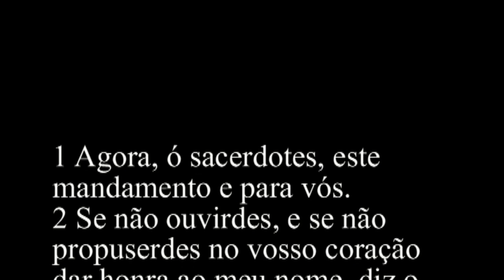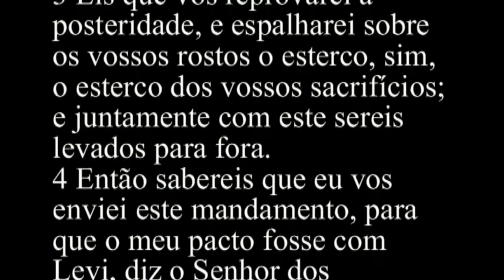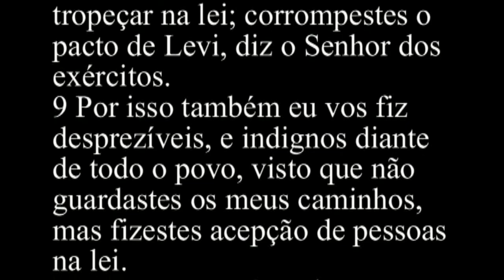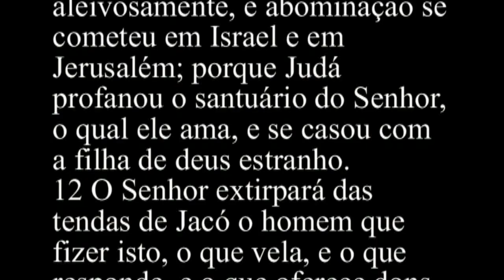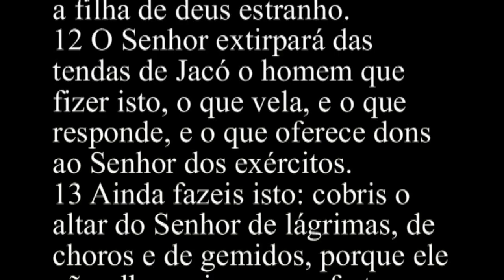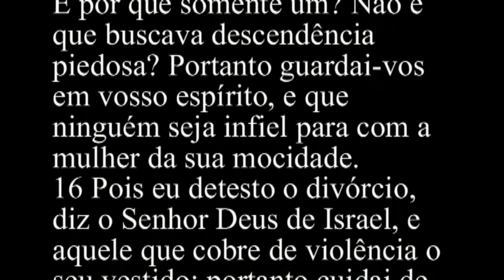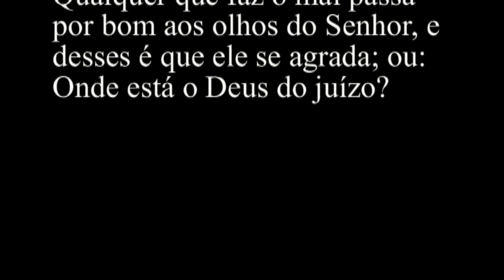Malaquias 2 - Bíblia Sagrada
1 Agora, ó sacerdotes, este mandamento e para vós.
2 Se não ouvirdes, e se não propuserdes no vosso coração dar honra ao meu nome, diz o Senhor dos exércitos, enviarei a maldição contra vós, e amaldiçoarei as vossas bênçãos; e já as tenho amaldiçoado, porque não aplicais a isso o vosso coração.
3 Eis que vos reprovarei a posteridade, e espalharei sobre os vossos rostos o esterco, sim, o esterco dos vossos sacrifícios; e juntamente com este sereis levados para fora.
4 Então sabereis que eu vos enviei este mandamento, para que o meu pacto fosse com Levi, diz o Senhor dos exércitos.
5 Meu pacto com ele foi de vida e de paz; e eu lhas dei para que me temesse; e ele me temeu, e assombrou-se por causa do meu nome.
6 A lei da verdade esteve na sua boca, e a impiedade não se achou nos seus lábios; ele andou comigo em paz e em retidão, e da iniqüidade apartou a muitos.
7 Pois os lábios do sacerdote devem guardar o conhecimento, e da sua boca devem os homens procurar a instrução, porque ele é o mensageiro do Senhor dos exércitos.
8 Mas vós vos desviastes do caminho; a muitos fizestes tropeçar na lei; corrompestes o pacto de Levi, diz o Senhor dos exércitos.
9 Por isso também eu vos fiz desprezíveis, e indignos diante de todo o povo, visto que não guardastes os meus caminhos, mas fizestes acepção de pessoas na lei.
10 Não temos nós todos um mesmo Pai? não nos criou um mesmo Deus? por que nos havemos aleivosamente uns para com outros, profanando o pacto de nossos pais?
11 Judá se tem havido aleivosamente, e abominação se cometeu em Israel e em Jerusalém; porque Judá profanou o santuário do Senhor, o qual ele ama, e se casou com a filha de deus estranho.
12 O Senhor extirpará das tendas de Jacó o homem que fizer isto, o que vela, e o que responde, e o que oferece dons ao Senhor dos exércitos.
13 Ainda fazeis isto: cobris o altar do Senhor de lágrimas, de choros e de gemidos, porque ele não olha mais para a oferta, nem a aceitará com prazer da vossa mão.
14 Todavia perguntais: Por que? Porque o Senhor tem sido testemunha entre ti e a mulher da tua mocidade, para com a qual procedeste deslealmente sendo ela a tua companheira e a mulher da tua aliança.
15 E não fez ele somente um, ainda que lhe sobejava espírito? E por que somente um? Não é que buscava descendência piedosa? Portanto guardai-vos em vosso espírito, e que ninguém seja infiel para com a mulher da sua mocidade.
16 Pois eu detesto o divórcio, diz o Senhor Deus de Israel, e aquele que cobre de violência o seu vestido; portanto cuidai de vós mesmos, diz o Senhor dos exércitos; e não sejais infiéis.
17 Tendes enfadado ao Senhor com vossas palavras; e ainda dizeis: Em que o havemos enfadado? Nisto que dizeis: Qualquer que faz o mal passa por bom aos olhos do Senhor, e desses é que ele se agrada; ou: Onde está o Deus do juízo?